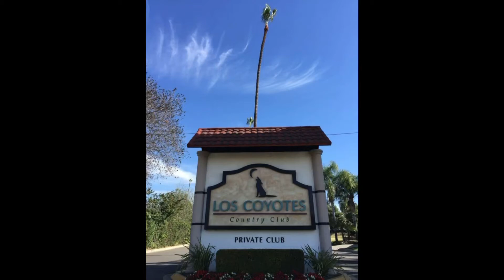LA골프모임 LA일상 LA오뚜기